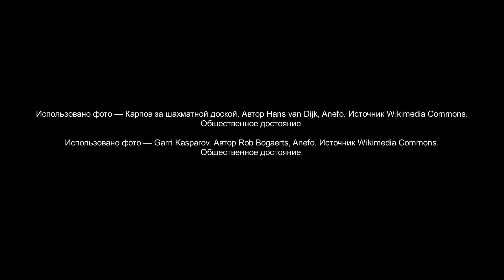27 партия Карпов - Каспаров, матч на первенство мира 1984/1985, Москва.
27-я партия матча за звание чемпиона мира по шахматам между Анатолием Карповым и Гарри Каспаровым, 23 ноября 1984 года, Москва. (1-0)
Отказанный ферзевый гамбит.
Использованы фото — "Карпов за шахматной доской". Автор Hans van Dijk, Anefo. "Garri Kasparov". Автор Rob Bogaerts, Anefo.
Источник Wikimedia Commons. Общественное достояние.